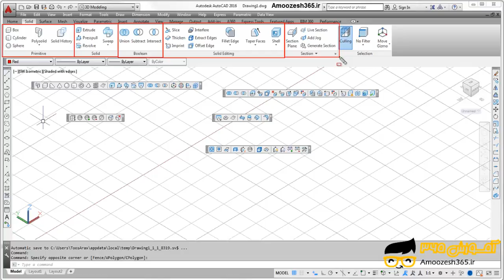مهم‌ترین پانل‌ها سربرگ‌های نوار ریبون اتوکد سه بعدی 2016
مهم‌ترین پانل‌ها سربرگ‌های نوار ریبون اتوکد سه بعدی 2016 از دوره آموزش جامع برنامه اتوکد سه بعدی سطح مقدماتی